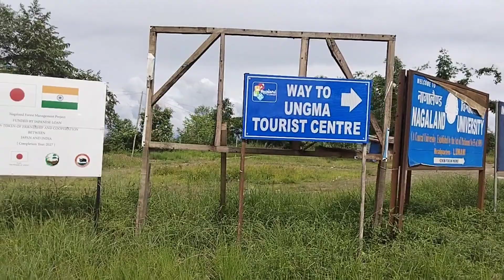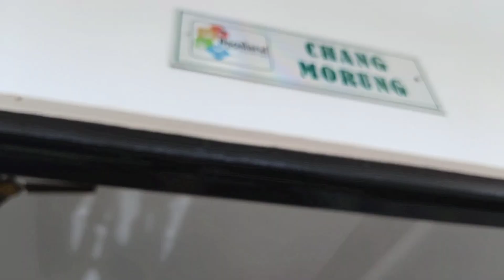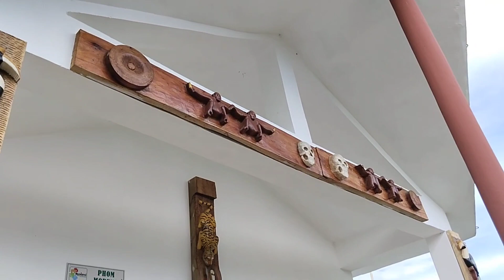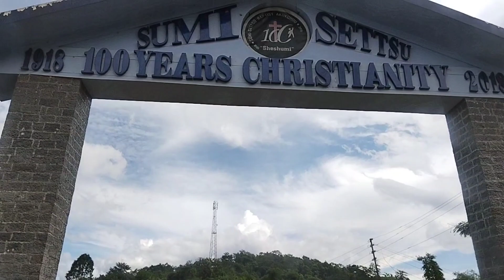Ungma Tourist Centre/ Nagaland University Lumami/ Mokokchung Nagaland.